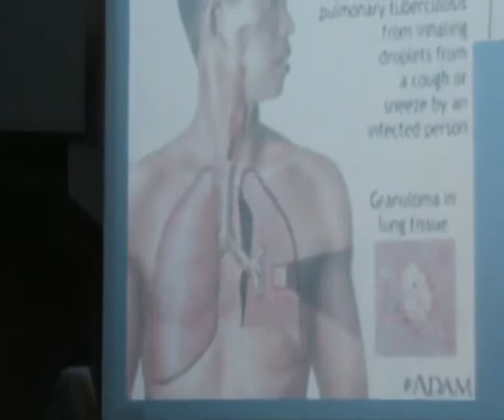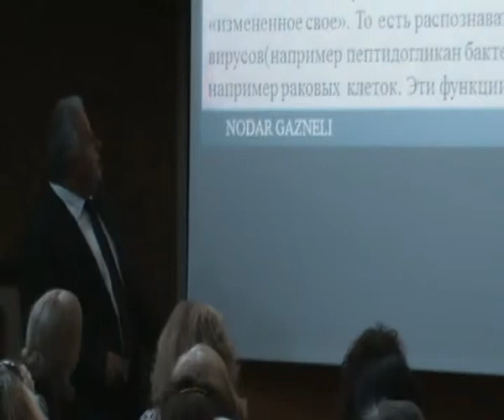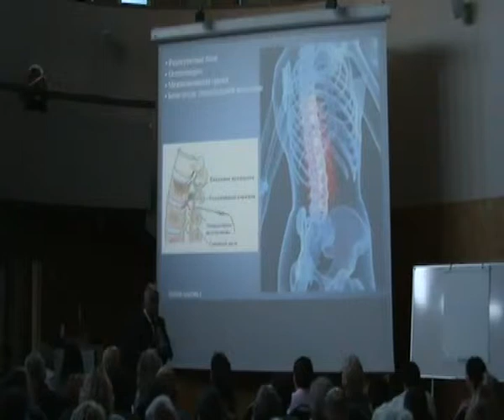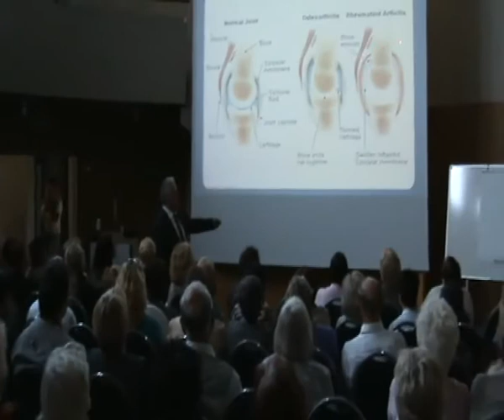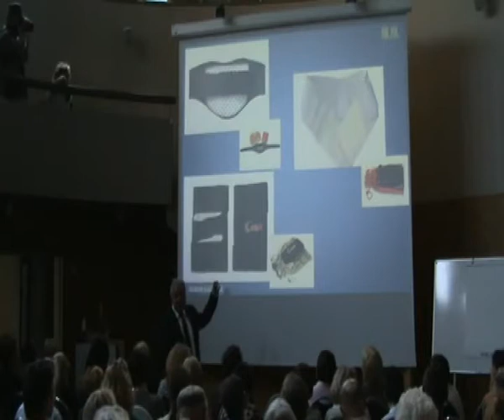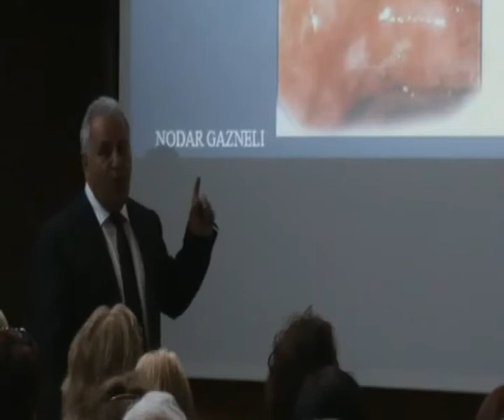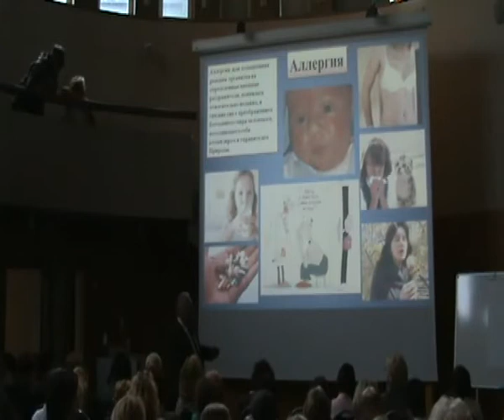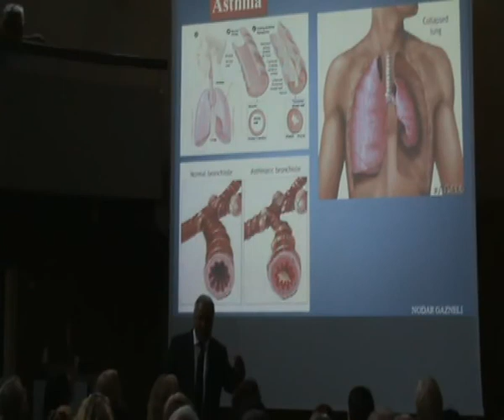Nodar Gazneli Vilnyus Litva 2011 Den 1 chast 3